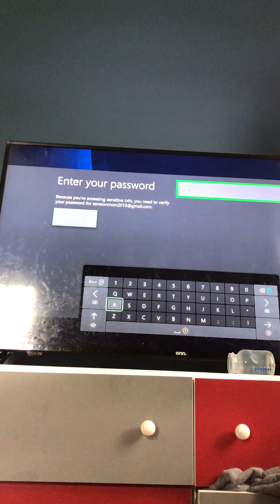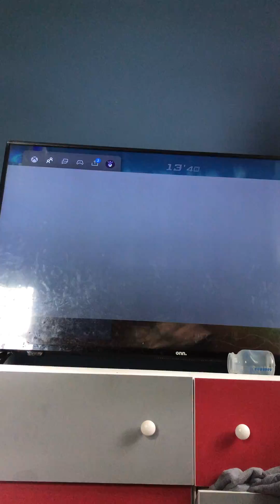How do I do that and make sure you hit the like button and subscribe 🙏